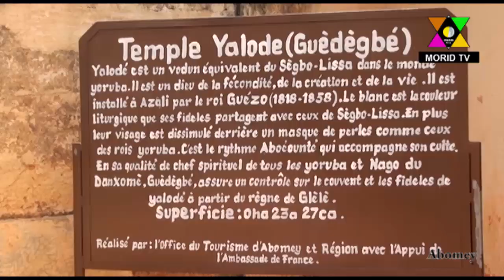Palais Royal d'Abomey : Le Roi de Bonou en visite de courtoisie chez le nouveau Roi au trône